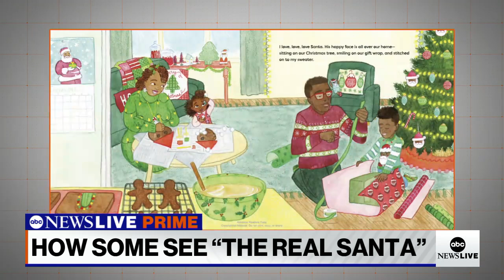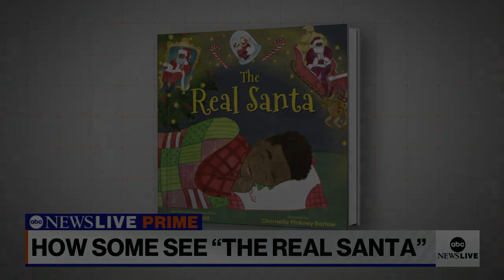'The Real Santa' children's book imagines a Black Santa Claus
ABC News' Linsey Davis speaks with Nancy Redd, author of the children's book "The Real Santa," about representing Santa Claus as Black.